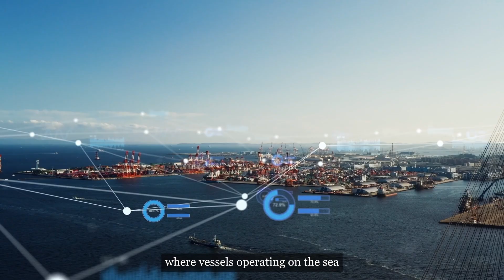Tracking the Tide: Unveiling the Hidden World of Vessel Activity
An estimated 75% of industrial fishing vessels do not appear in public monitoring systems. They are ghosts drifting in the vast data void of the ocean.

​​But as the world races towards its ocean sustainability and 30x30 goals, governments will need to step up their efforts to make the invisible visible and transform ocean governance through transparency.

In this feature broadcast on PBS’ Spotlight On, Tony Long, chief executive officer of Global Fishing Watch, Antha N. Williams of Bloomberg Philanthropies, and Elielma Borcem, of Brazil’s Ministry of Fisheries and Agriculture, explore how technology, transparency and political will must converge around vessel tracking to reshape the future of ocean governance.

Learn how public vessel tracking, open-access tools and international cooperation are helping countries reclaim control of their marine resources, tackle illegal fishing and build a more sustainable future for all.

📍 Featured voices:
Tony Long, CEO, Global Fishing Watch
Antha N. Williams, Director, Environment Program, Bloomberg Philanthropies
Elielma Borcem, Director, Registry and Monitoring of Fisheries, Brazil

Subtitles are available for this video in Spanish and Portugese.